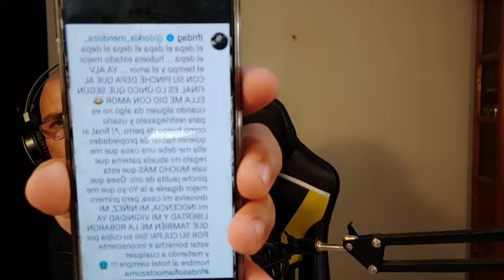Frida Sofía arremete contra su madre y le pide que le devuelva su inocencia, su niñez y sus bienes!!